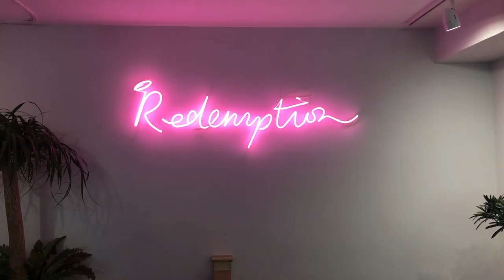Study Abroad Summer 2019 Week #6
This video is about Study Abroad Summer 2019 Week #6